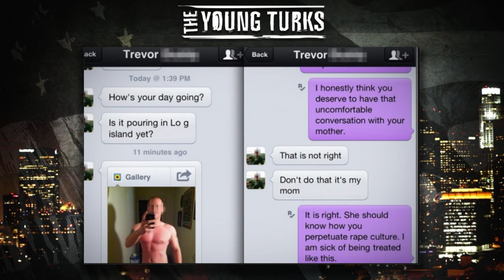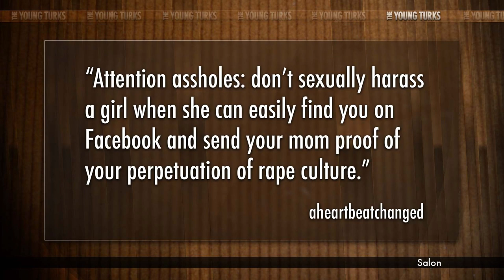Don't Let THIS Happen To Your Mom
"When an Internet charmer by the name of Trevor sent a young woman an unsolicited dick pic, she responded with the situational equivalent of, "Would you speak to your mother with that mouth?" That is to say: She sent their correspondence to his mom. Then she posted screen captures of their conversation on her blog, aheartbeatchanged, which is currently down for unexplained reasons, with the warning, "Attention assholes: don't sexually harass a girl when she can easily find you on Facebook and send your mom proof of your perpetuation of rape culture." Then it — both the post and Trevor's "it" — went viral...".* Ana Kasparian, Cenk Uygur, Jayar Jackson, and Jesus Godoy break it down on The Young Turks.